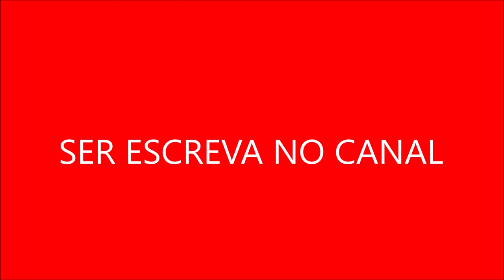Arnold muitas vezes se encontra em situações engraçadas